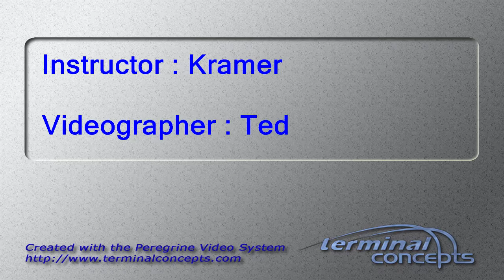Nicole Hu's Tandem skydive!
Nicole Hu's tandem skydive on Sunday, September 03, 2017 with Kramer at Skydive Indianapolis.  Located in Frankfort, IN, Skydive Indianapolis is THE place for tandem, AFF and experienced skydivers.  Come out and Skydive Indiana, Skydive Kentucky, and Skydive Ohio! Music: Indyca Summer daze. Recorded at azmyth studios produced by Corey Miller.